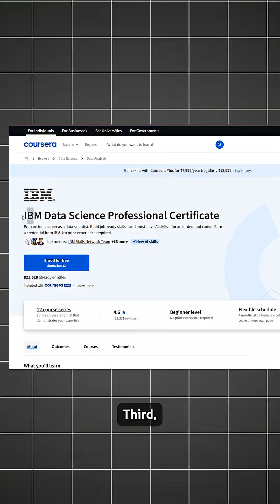🔥Best Data Science Free Courses | Intellipaat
🔥Best Data Science Free Courses